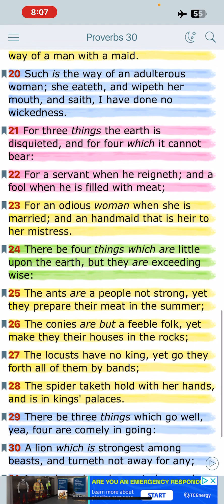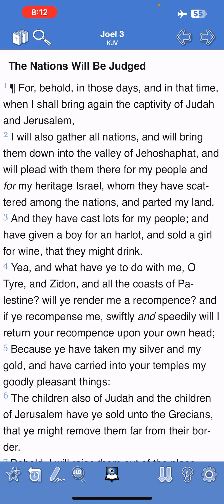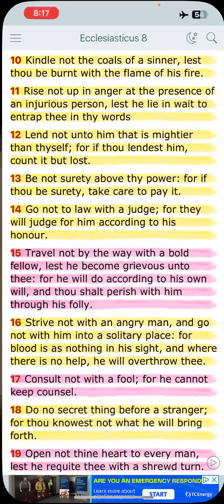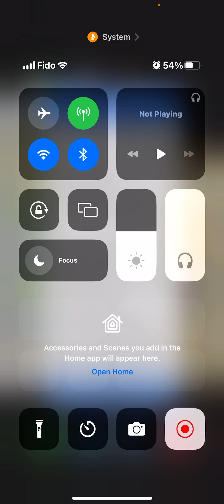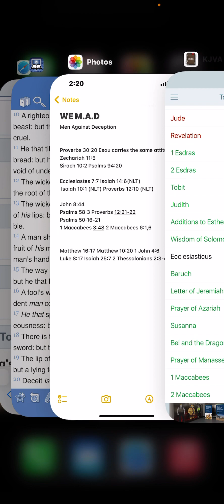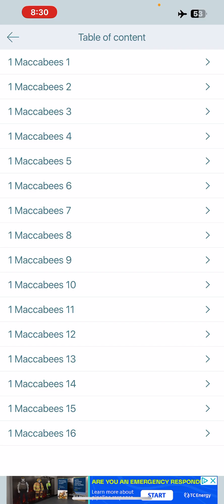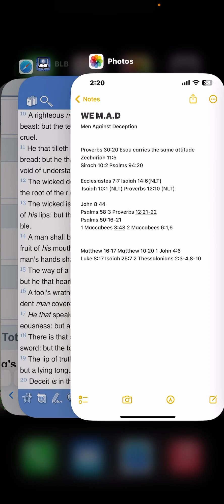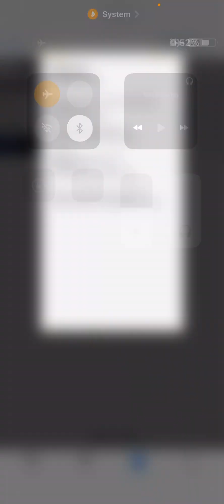WE M.A.D (MEN AGAINST DECEPTION)￼